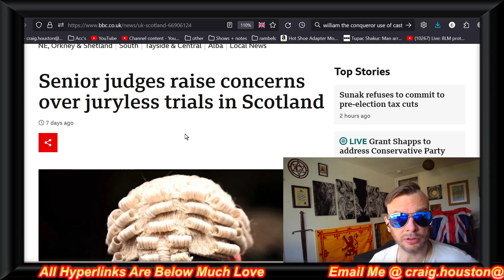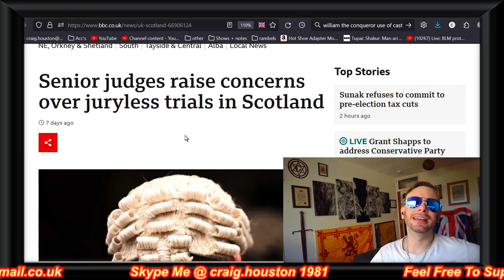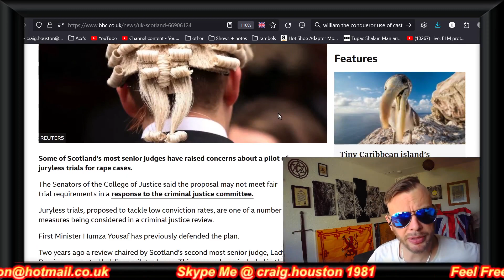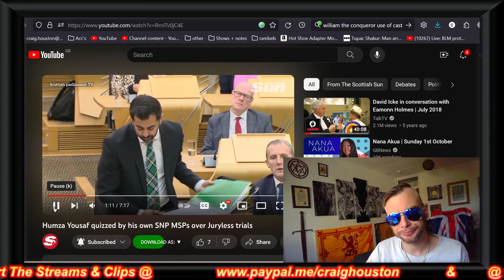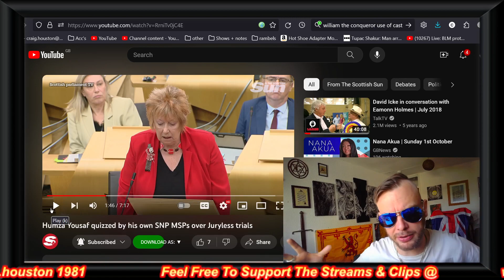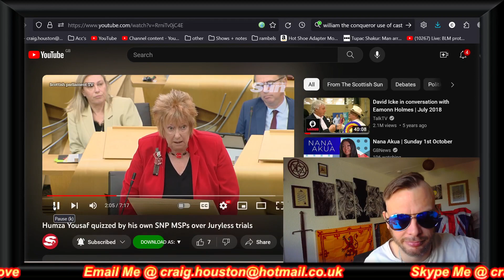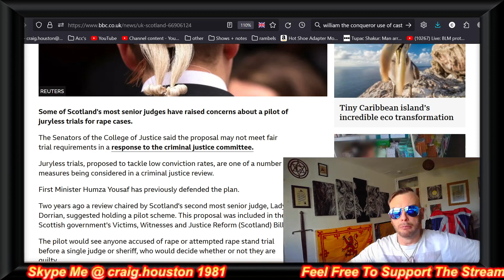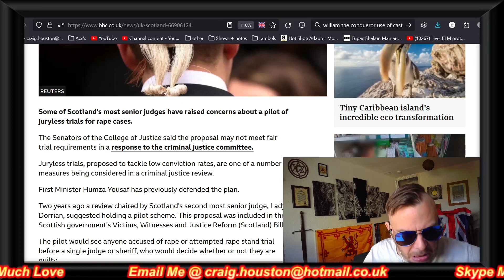Juryless Rape Trials Started In Scotland !